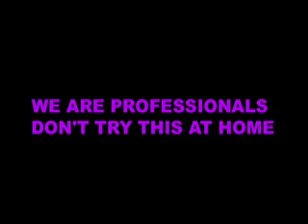Yakima river dam swiftwater rescue training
creature craft  vs banana boat. (oceanid) unfurtunely nobody wanted to try the banana boat .
this was a swiftwater rescue training class, were we all learned a few things, like never let a rope hang in the water with logs. a tag line got released with no previous notice and it got hooked by a huge log, the rest of what happened is just part of the story, but the system held really good even with a few huge logs shocking the crap out of our ropes. The vehicles being used for anchors moved a couple feet before we cut the ropes, anyone got hurt and we all learned our lesson. for more check our